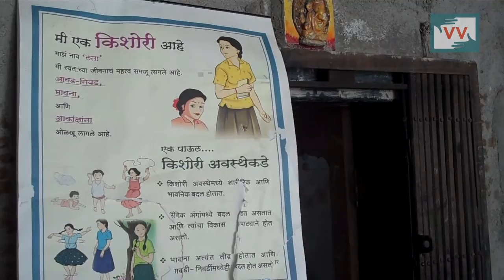Angawnwadi Runs in Temple - Rohini Pawar Reports for IndiaUnheard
While Pune city is all set to be a smart city by 2020, an anganwadi in hinterlands of Pune district functions out of a temple since 2009. Located in Walhe village of Pune district, the anganwadi has 20 children between the ages of three and six who study in a limited space of the temple, while people carry on with their prayers. Hemlata Jadhav, an anganwadi sevika has been trying her best to teach these kids basic alphabets and numbers, but education comes to halt whenever there is a puja or community celebration. Parents who are concerned about the quality of education their child gets, have raised this issue several times with district officials, but six years on, the anganwadi still remains homeless. “I don’t just want bookish education for my daughter. I want her to be able to play and get involved in other anganwadi activites,” says Nitin Velip, a father. But due to the unavailability of a private school, the parents have to make do with the broken government education system.

Aangnwadi is a government sponsored child-care and mother-care centre in India under Integrated Child Development Department. These centres give children, women and adolescent girls, supplementary nutrition, non-formal pre-school education, nutrition and health education, immunisation, health check-up and referral services as part of the public health systems.

    But since the centre runs from a temple, Anganwadi sevikas (Health workers) cann’t run a fully-functional centre. “Pregnant women and menstruating girls aren’t allowed to enter the temple due to traditions,” says Hemlata. Due to this sevikas have to individually go to each expectant mother in the village for ante-natal check-up along with a weighing scale and medicines, travelling the 6 km stretch of their areas on foot.

Rohini Pawar, a Community Correspondent and an Anganwadi Sevika herself, decided to raise her voice through the power of media and put an end to this ignorance of six years. Recently, during a Gramsabha meeting, Rohini did a community screening of the video to the Village council head district officials and raised the issue on non-availability of an anganwadi centre, admist all present. Seeing a video report of the state of anganwadi, the Village Council head has ascertained that the anganwadi is in the process of getting a new building.

Let us ensure that the Village Council head, Kalpana Gole, stays firm to her promise. Call her on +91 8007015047 and insist that the anganwadi centre is built soon in the village and children are ensured a better learning space.

Community correspondent Rohini Pawar reports from Maharashtra for Video Volunteers.